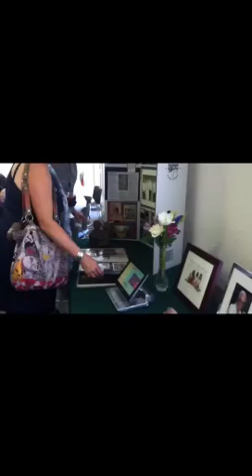Prayer And John